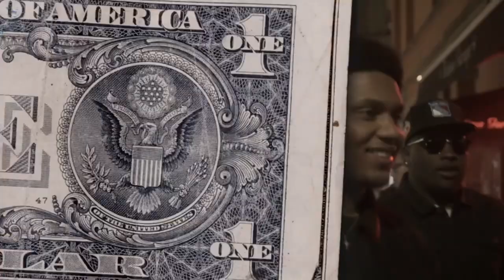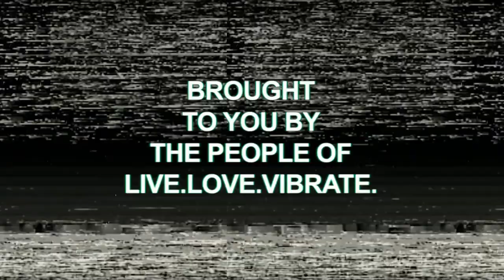WavyXanz x Polo Baby - Just Landed (Music Video)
Play me in 2k on xbox1: cousin itbih

If you want to promote your music in the beginning of my videos or feature your music video on my channel hit me up on ig @realcultureshock I’m doing cheap prices only!

We’ll Talk about drama, Get discounts on our black sheep oft Merch, cash giveaways, tips on investing/trading cryptocurrency and getting to know others apart of the community